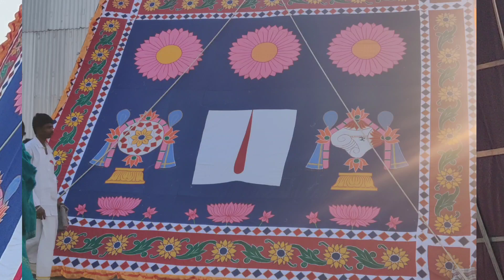తిరుమలలో ఇది చూసిన గుర్తు ఉందా??